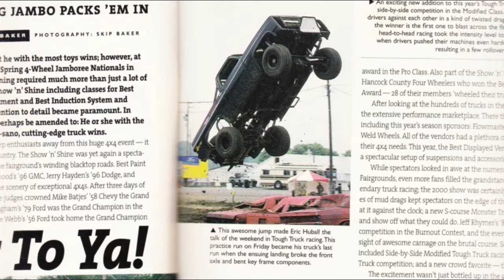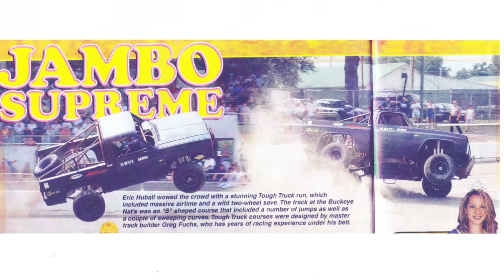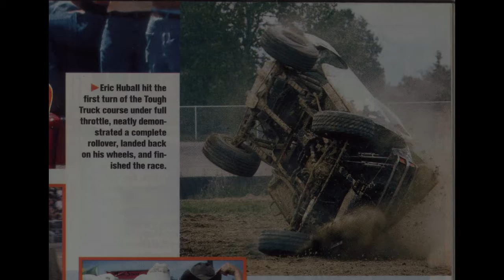Always Broke Tough Truck - Off road race truck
Some pics and video from back in the late 90's, low definition, no Go-Pro's back then either. Didn't have much video, so threw in video of my first obstacle course with my 88 chevy truck (everyday driver). Always Broke started out as an 88 Blazer (Black steel body), but was rolled too many times, destroying the body, so it got a fiberglass shortbed pickup body installed (white/black body)